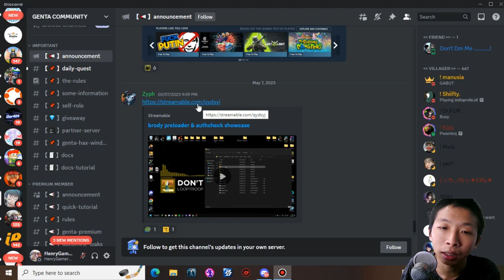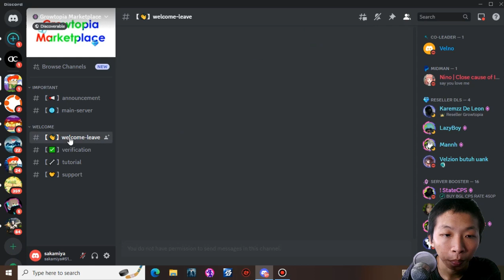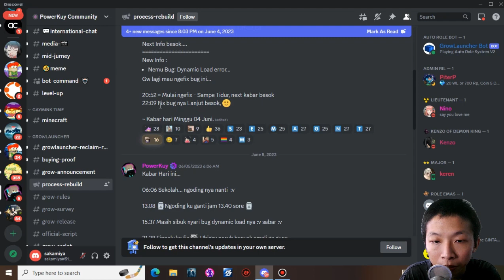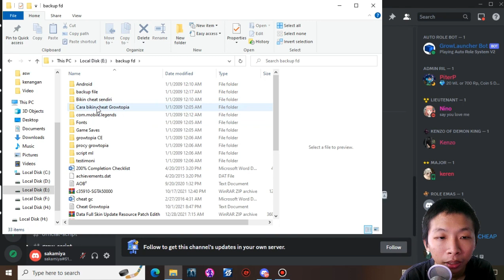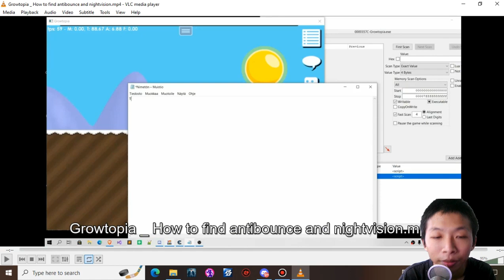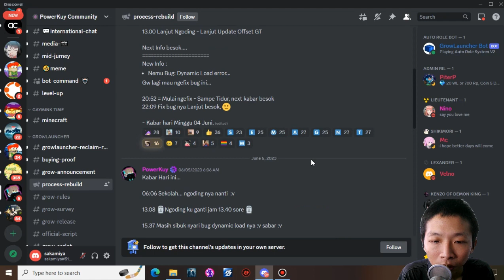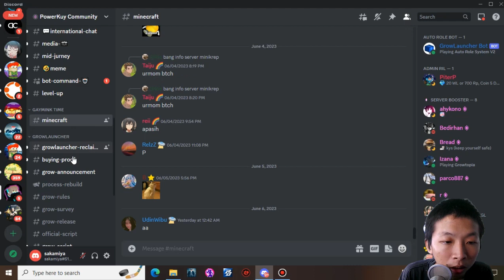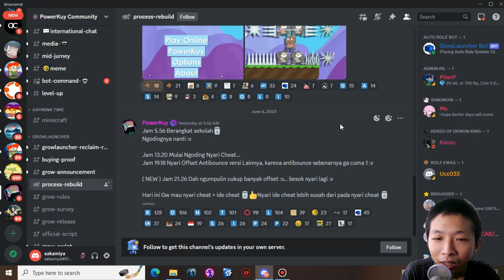Perjalanan Powerkuy Tidak Akan Sampai Di Sini Saja - Growtopia